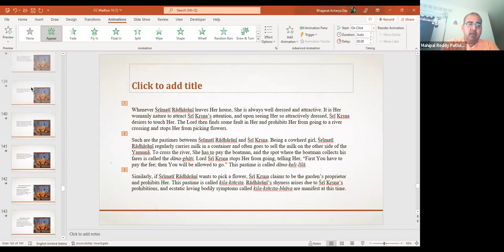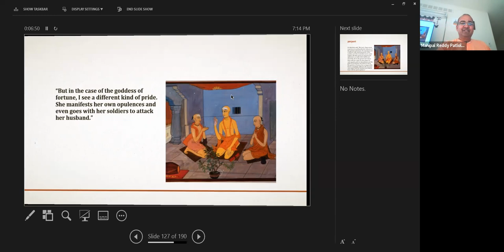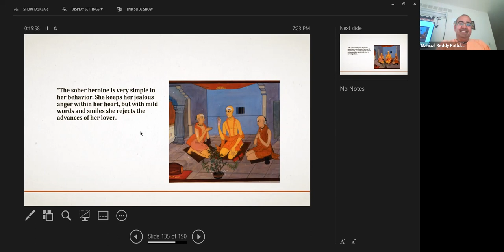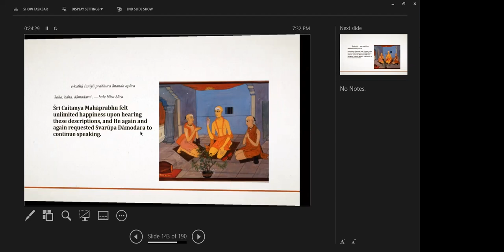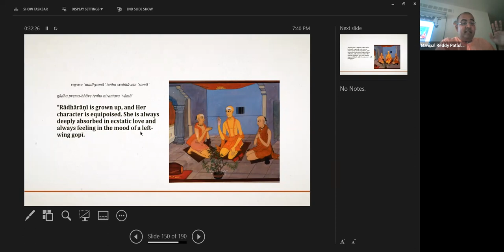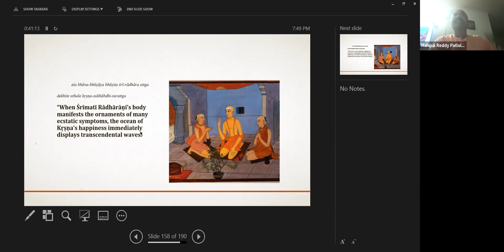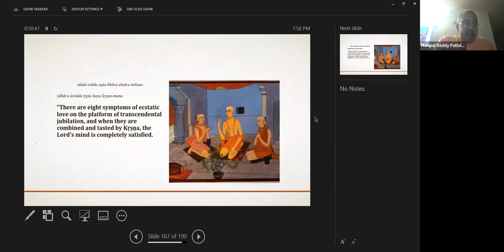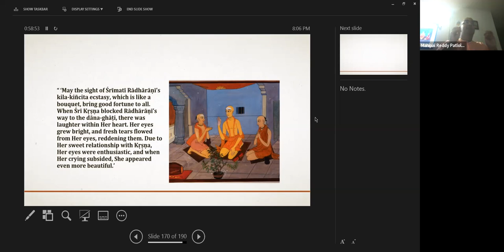CC 2Madhya Chapter 14 128 180 20220728